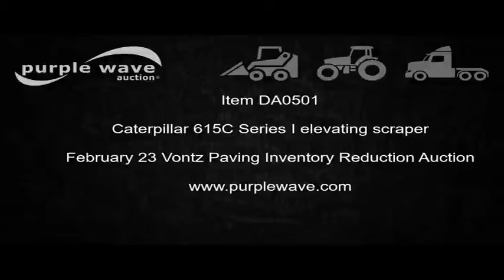Caterpillar 615C Series I elevating scraper for sale | no-reserve auction February 23, 2017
Vontz Paving Inventory Reduction Auction

Caterpillar 615C Series I elevating scraper
3,691 hours on meter
Caterpillar 3306 six cylinder diesel engine
Serial 08Z51771
Powershift transmission
6F-1R
Serial 4WAD1353
Arrangement No. 8P7900
Differential lock
Enclosed cab
AC and heat
AM/FM/cassette
103"W I.D. bowl
78"W paddle
Rear pin hitch
29.5R25 tires
Serial 5TF00242
It's located in Hastings, NE, and we're selling it to the highest bidder regardless of price.